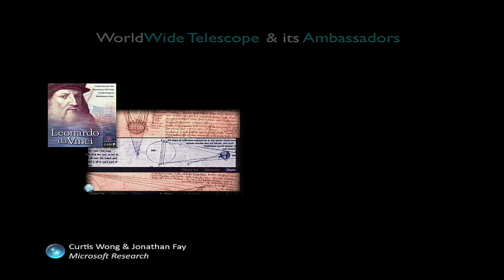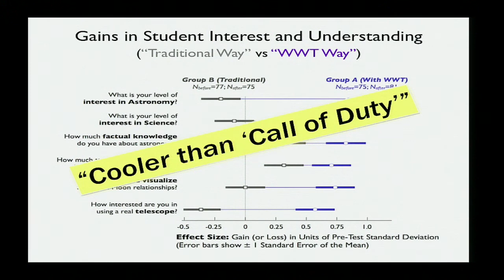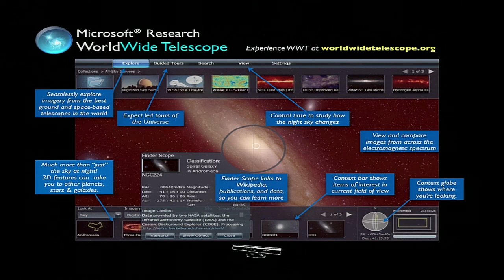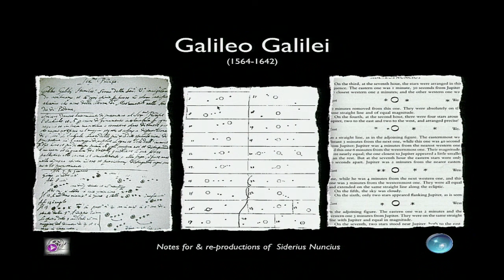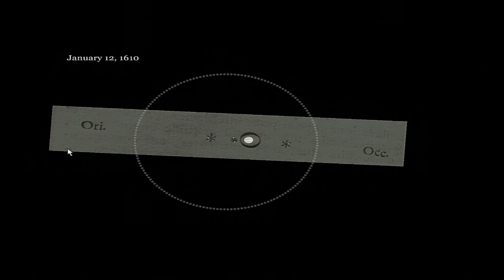5MOF: Alyssa Goodman, Patricia Udomprasert: An Alternate Universe of Learning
The WorldWide Telescope allows us to use all the data we've collected about our universe and study it in a deeply immersive online environment. Imagine a future where data from other spatially-complex subjects (anatomy, geology) are online, as vastly available as astronomical data. See an entire alternate universe of learning.